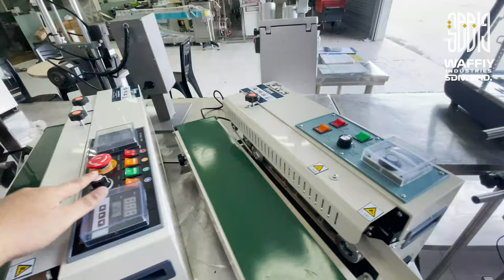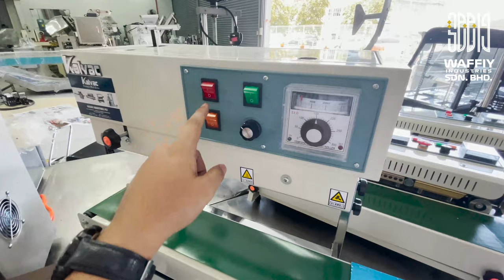Jom seal produk usahawan dengan mesin CONTINUOUS SEALER.